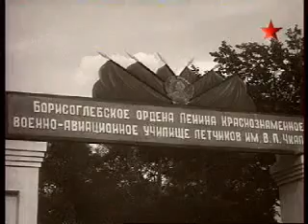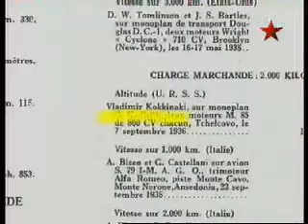Владимир Коккинаки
12-ти минутный Д/К фильм о дважды герое Советского союза Владимире Коккинаки